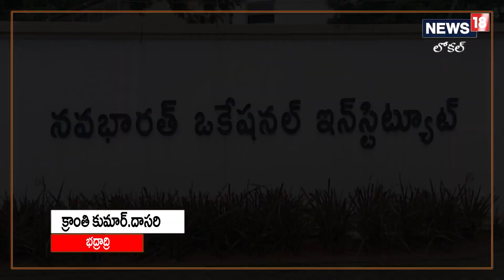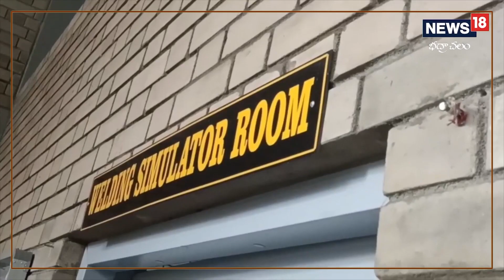Bhadradri: నవభారత్ నిర్మాణంలో తమవంతు పాత్రగా 'నవభారత్': వృత్తి విద్యలో యువతకు శిక్షణ| News18 Telugu